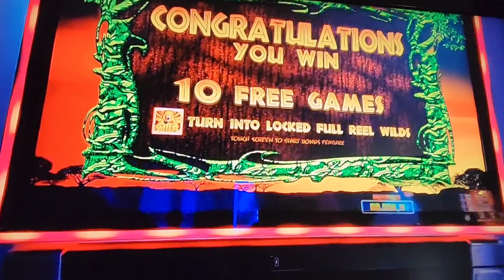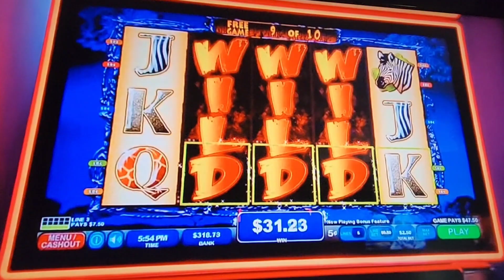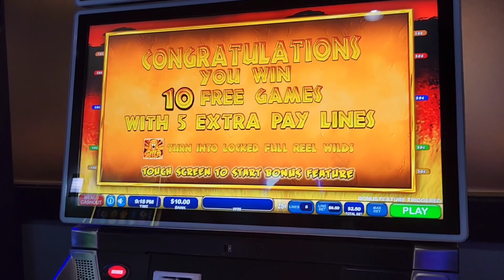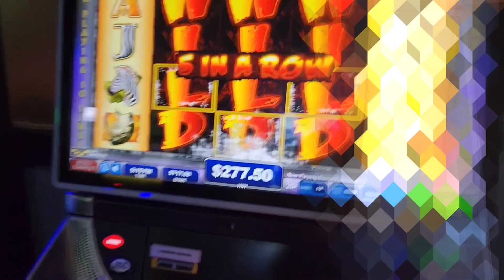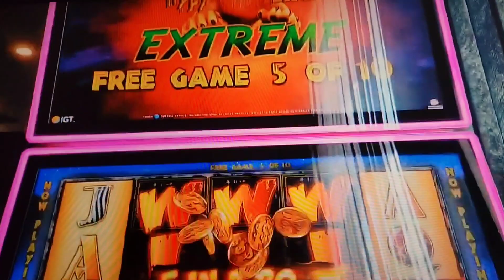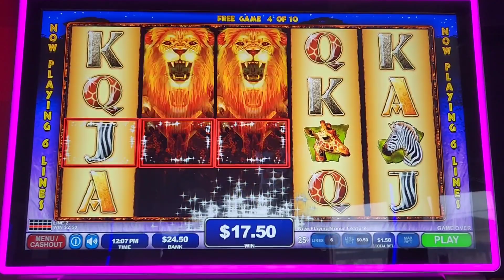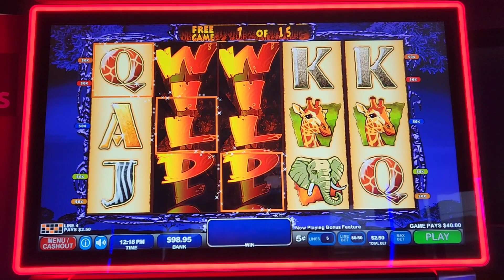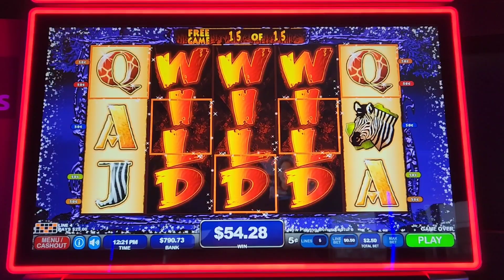Wildlife Compilation Volume #6 Best Bonuses Of The Year! BRING IT